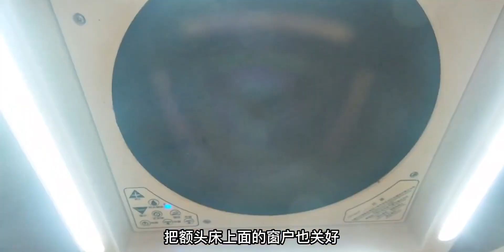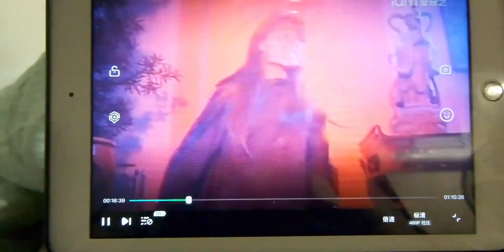在这样的雨天里带在房车里真的很轻松，跟暇意！在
这样的雨天里带在房车里真的很轻松，跟暇意！

 暑假NBA集结令,房车,房车旅行,房车生活